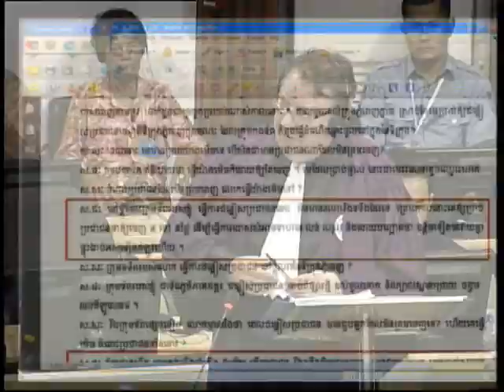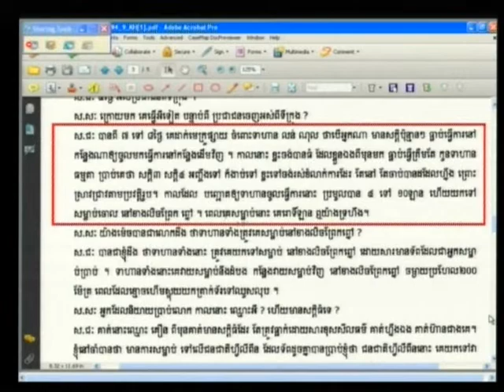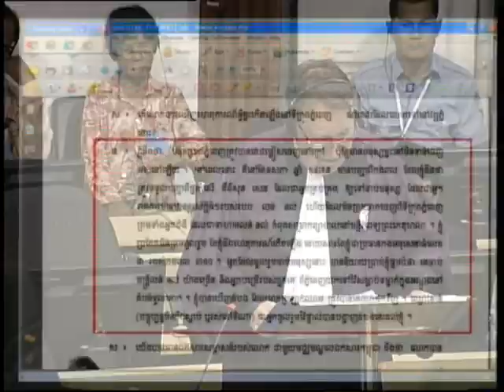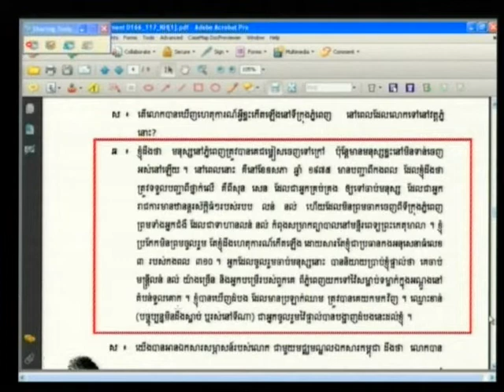Session 1 - 05-Nov-2012 - Case 002/01 FL KH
Trial Chamber - Witness - SUM Chea